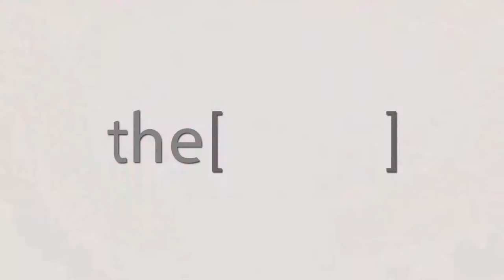استاذ دكتور /عاطف البحري يتحدث عن كيفية التعامل مع ارتفاع ضغط الدم وخطورة عدم أخذ العلاج.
Consultant of Cardiology at Port Said General Hospital.
 أستشارى أمراض القلب بمستشفى بورسعيد العام